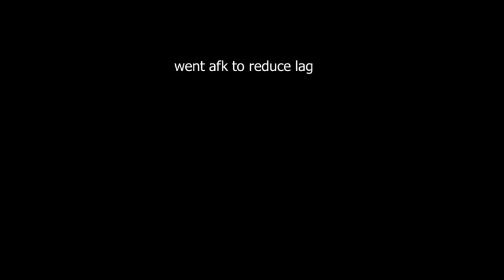ULTRAKILL ACT II CYBERGRIND WAVE 99 to 100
Reached wave 100 but I fumbled